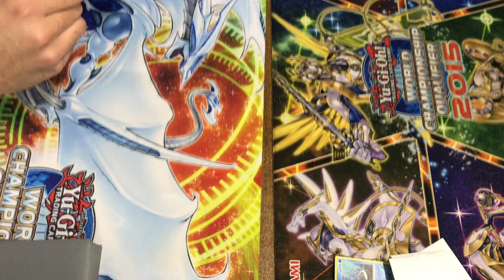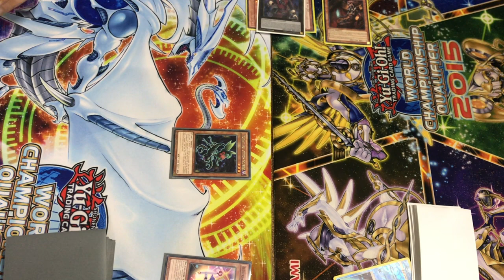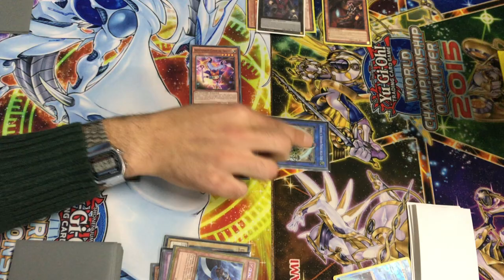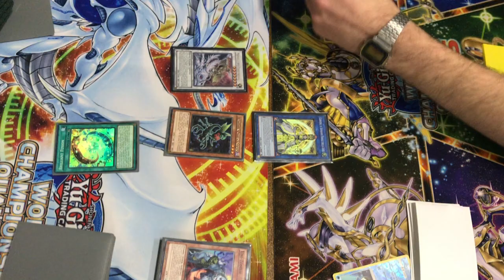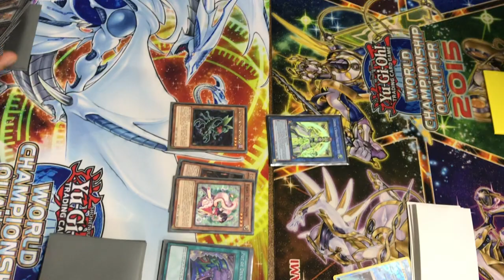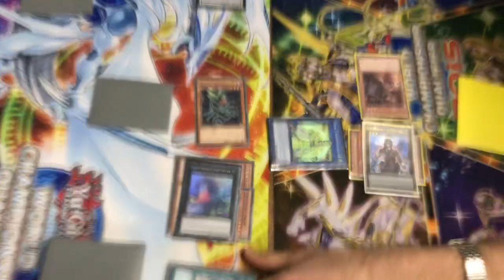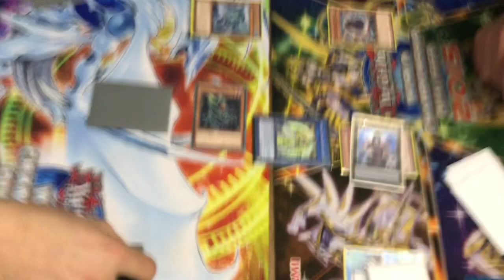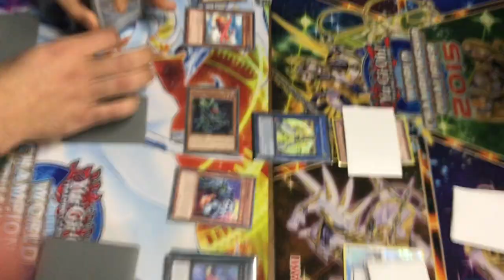NEWBANNED!Leone Vs Lanza - Minervasworn Vs Burning Abyss - Game 3 Multiplayer 2018